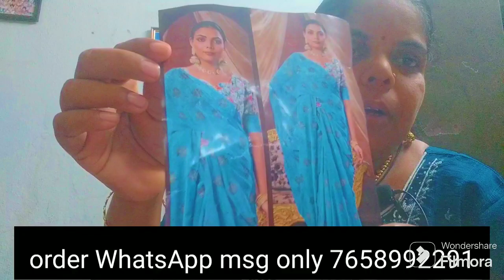sarees collection COD kakinada order sarees collection